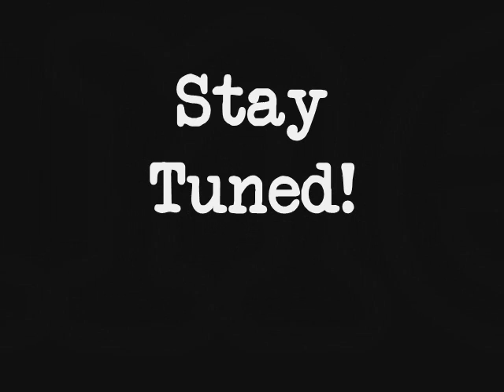MWE: Ryoko Hokuto vs. ?(part 2 of 2)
The match continues!